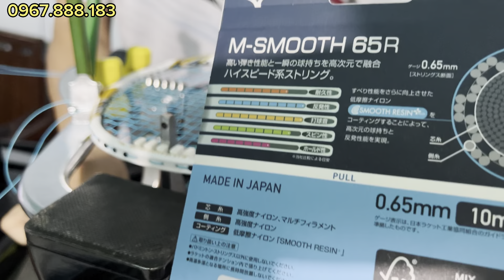Apacs Blizzard Pro ZZ | Test thử công lực trên sân và cái kết bất ngờ | Mua luôn và ngay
Mô tả sản phẩm Vợt cầu lông Apacs Blizzard Pro ZZ - 3U
Tư vấn bán hàng : 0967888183
Thông số kỹ thuật Vợt cầu lông Vợt cầu lông Apacs Blizzard Pro ZZ – 3U (3U version).
- Shaft Material : 40 tonne Japan High Module Graphite- Frame Material : 30 tonne Japan High Module Graphite + T-Throat- Frame Type : Quad Balance + Hexagon Throat- Shaft Diameter : 6.2mm (Super Slim Shaft)- Grommet System : 76 Holes - MaxTension : 38 lbs (~17,2 kg)- Weight : 88 +/-2g (3U) - Balance : 305mm +/- 2 (Head Heavy) - Flex : Medium (8.5)
- Trọng lượng : 88g (3U)
- Độ cứng : Cứng Trung Bình
- Điểm cân bằng : 305mm ( nặng đầu )
- Sức căng tối đa : 38lbs - 17.2kg
- Đối tượng người chơi : Lực tay TB khá trở lên